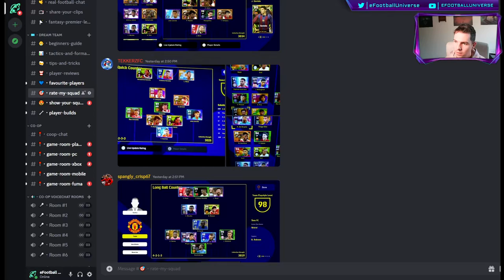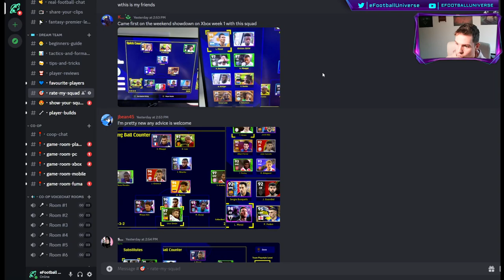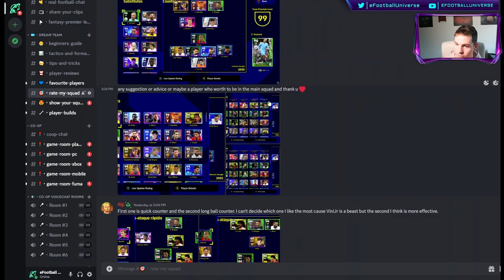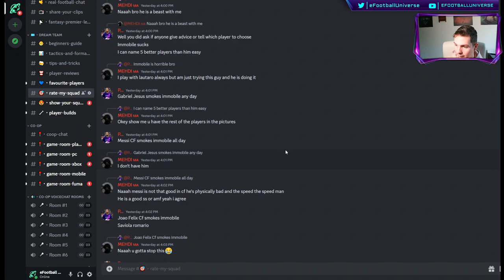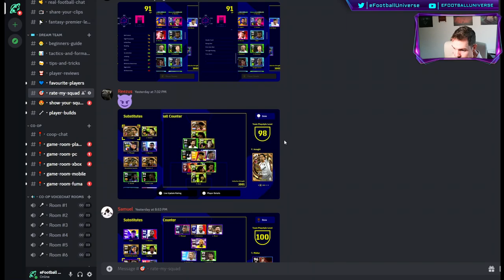eFootball 2023 | RATING SQUADS #6